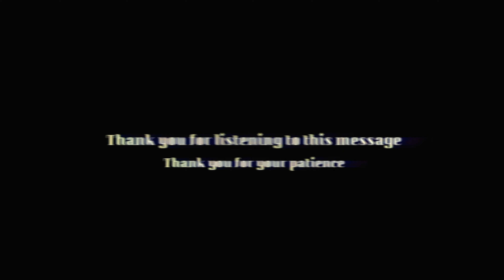An Important Message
A message from the C.D.A. about uploading, thank you for your patience.